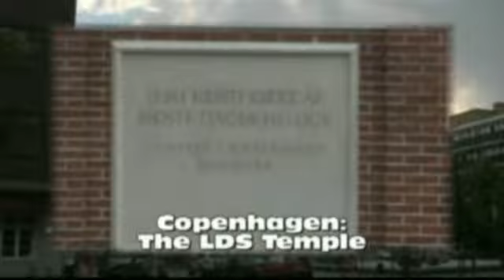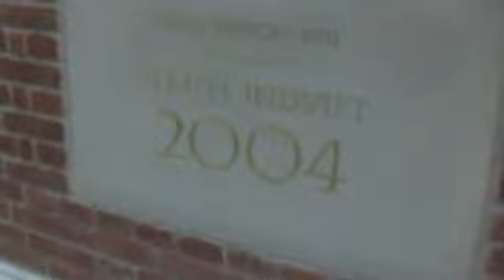Sweden & Denmark 2008 Trip Video Highlights - Part 4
Here are the video highlights of our trip to Sweden and Denmark in August 2008. We had a great time. I can't believe we almost talked ourselves out of going on this trip. It was great to see the sights in Sweden with Jenny and visit old places. The best part of the entire trip was seeing old friends. It sure brought back some great memories. Everyone was so nice to Jenny and we had a great time!